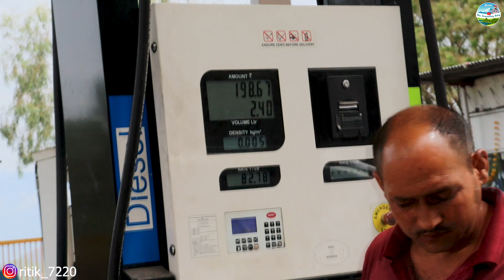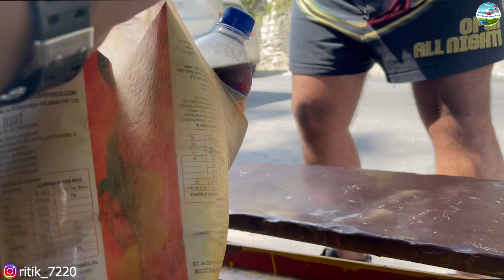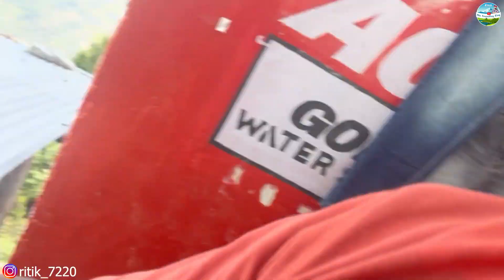Camping Near Sach Pass | Camping In A Car | Himachal Pradesh | Xuv 500 | Episode 2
Hello Everybody

Khoj Lo 🤣

Gear I Use:
18-55 Lens
Gorilla Pod